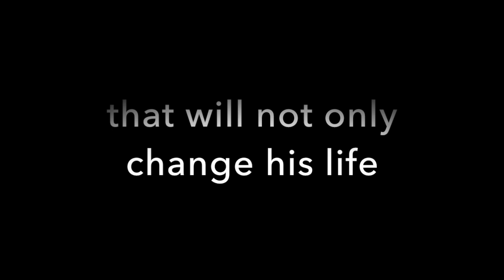The Invention of Lying (ADP Drama 2014)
Here is the trailer for the upcoming drama play, The Invention of Lying, presented to you by ADP's Drama Class of 2014